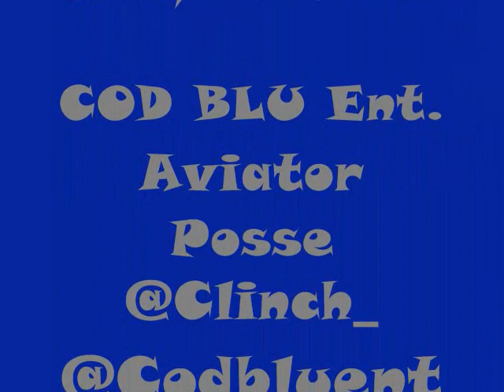Get To Know Aviator Posse Introduction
We Apologize AnyBody LEFT OUT, A Major Shout Out Goes To J. CRUSE Follow My Dogg On Twitter @iam_quehef & Also Shout Out To R. ROSE , My Nigga JAMAICA BEEN DOWM SINCE DAY 1. AviationTeam "WE DON'T TAKE LOSSES WE TAKE FLIGHT"